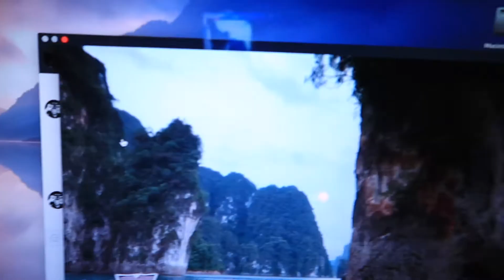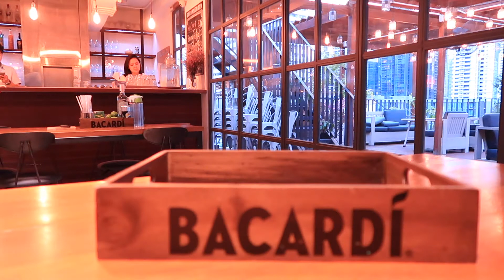กินเหล้าผิดตรงไหน | Sor Wankate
ทำ cocktail ง่ายๆได้ที่บ้านนะยูววววว !